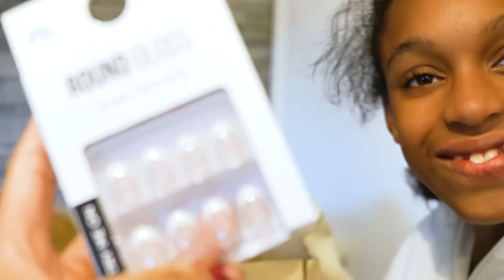CHRISTMAS HAS COME EARLY... BUT NOT FOR DAD!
New items available